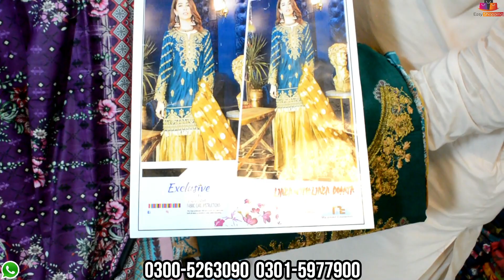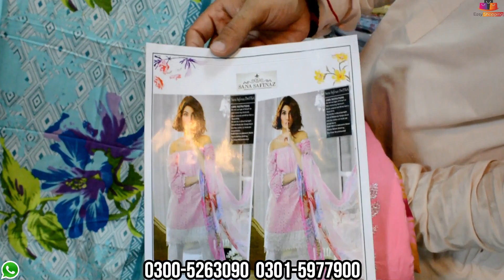Linen|Linen fabric|latest winter collection 2020|Wholesale prices China market Rawalpind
Shop Name: Shaheen Arts
Shop Location: Al-Noor Plaza China Market Rwp